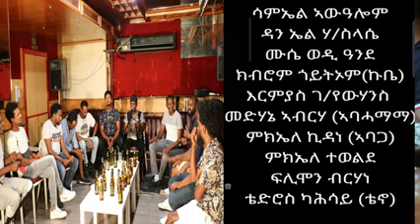eritrean kirari music keshati 3